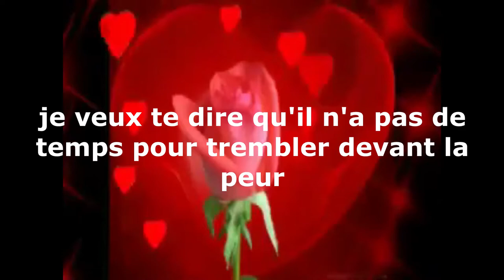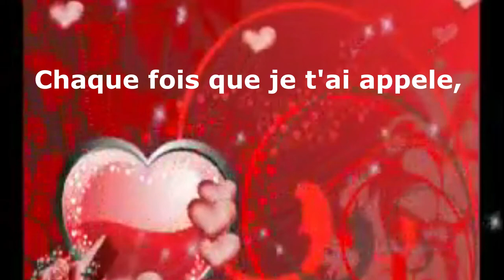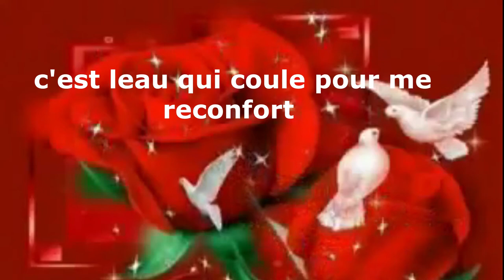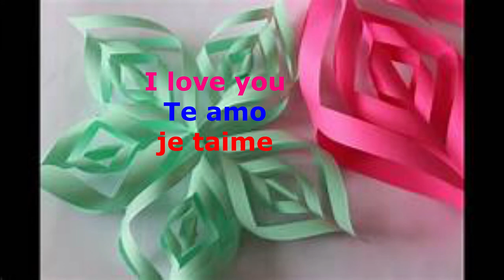Un poeme pour vous mon amour, que les jours soit fleurissants pour l'eternite ,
poeme c'est un lieu de subversion qui brise les codes et les cadres habituels, c'est un savoureux mélange de musique, de rythmes et d'images qui réinvente les mots. Un poème, c'est un peu de magie. En écrire un, c'est s'emparer de cette matière que constituent les mots pour créer de l'émotion abonez vous a chaine et envite vos amis , partage-les videos avec vos proches , like et commenteca nous mes aux anges merci d'etre la.